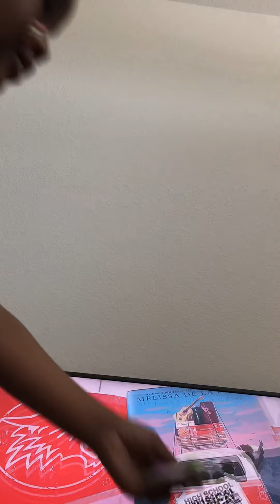May 29, 2021